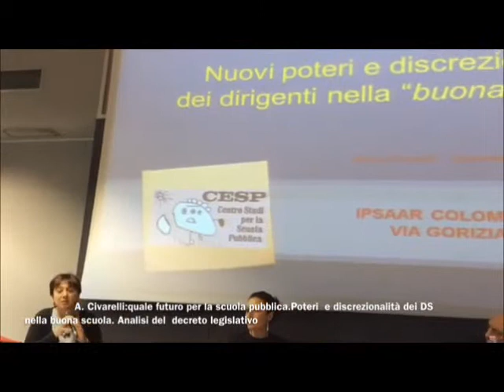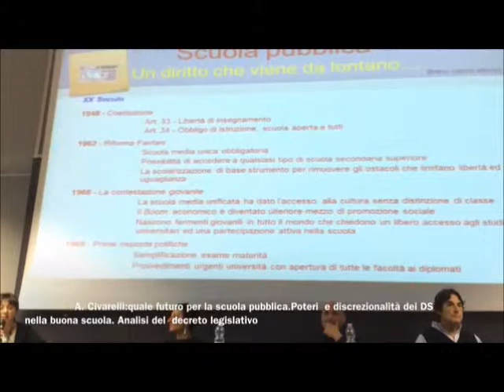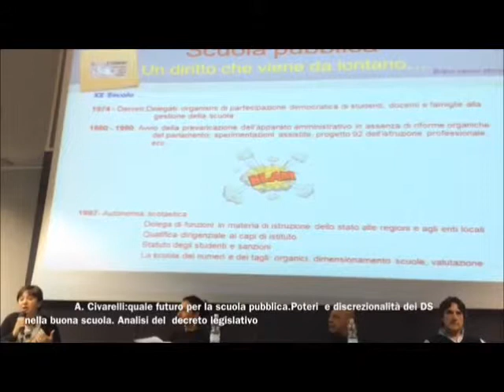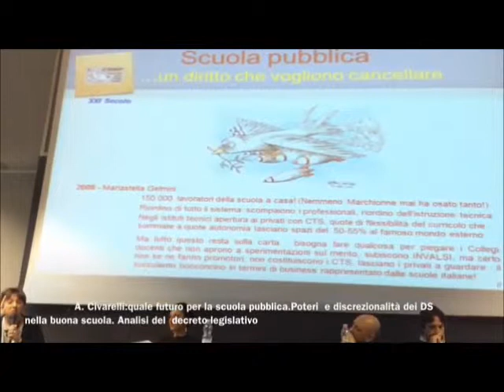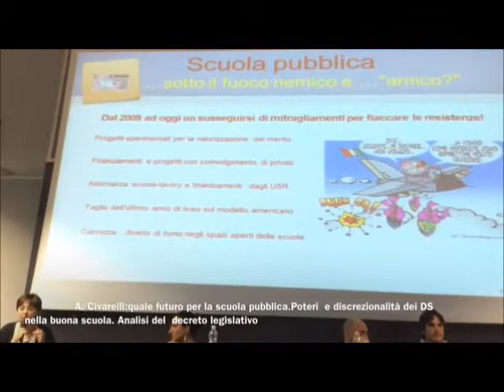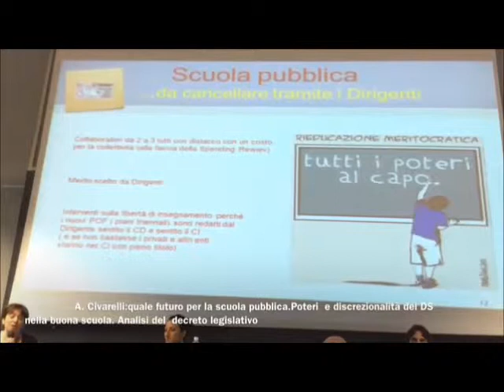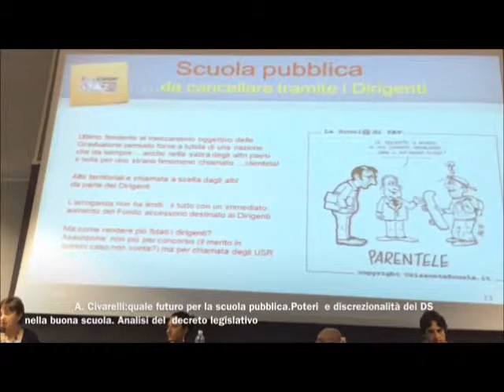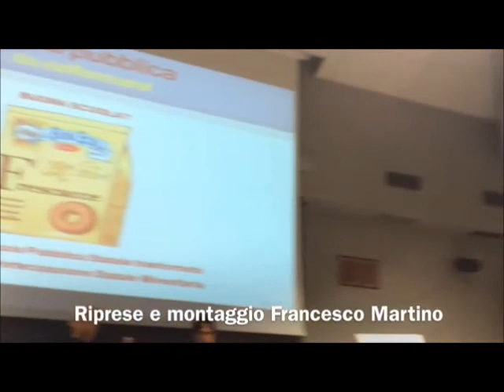Convegno Cesp Torino 20 aprile 2015 Anna Civarelli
Corso di Formazione Regionale per il personale della Scuola pubblica: “Ma è davvero una buona scuola?”
ANNA CIVARELLI, CESP Torino: Quale futuro per la scuola pubblica: Nuovi poteri e discrezionalità dei dirigenti nella “buona scuola”. Analisi del Decreto Legislativo